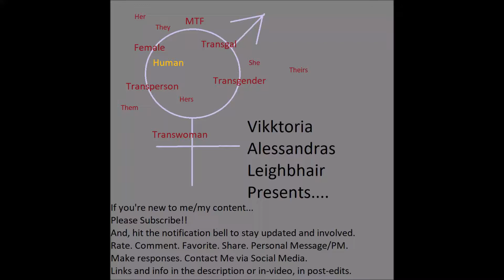Vapersode 8: How To Quadruple and Quintuple (Uzi) Spam | Vikktoria Leighbhair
More to arrive...